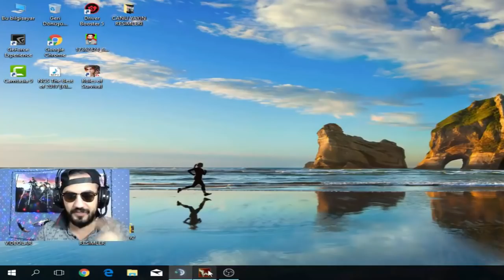SERGENİ HABERSİZ YILDIZ YAPTIM !! ÇILDIRDI İNTKAM ALINDI :D